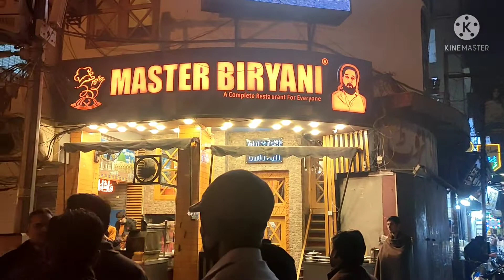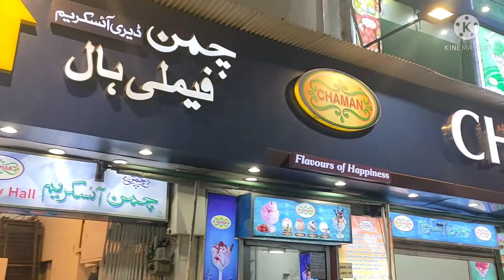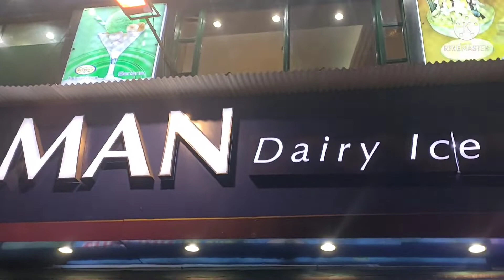police wala har giya/chaman icecream/mehar rizwan vlogs/mall road chaman icecream